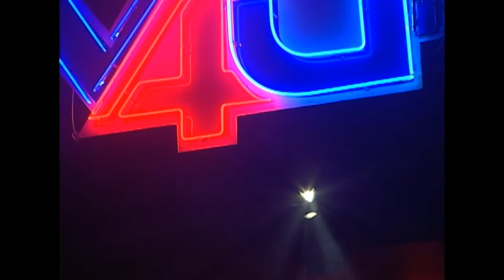Phạm Khánh Hưng - KHÔNG THỂ QUAY LẠI VỚI EM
Bản chính thức Full HD được phát hành chính thức tại hệ thống kênh Youtube của công ty âm nhạc ĐỒNG GIAO Production gồm: